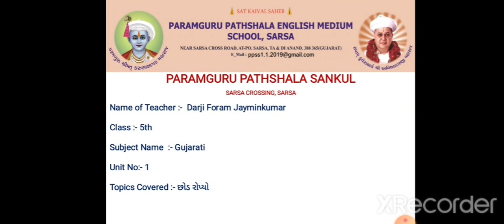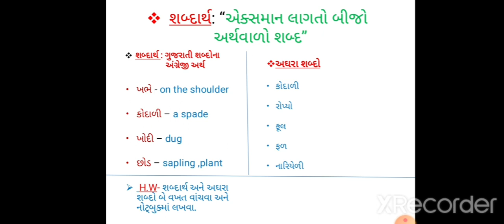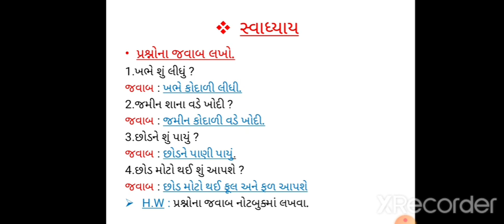Unit 1 છોડ રોપ્યો (કાવ્ય)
કાવ્યનુંંગાન, કાવ્યની સમજૂતી, શબ્દાર્થ, અઘરા શબ્દો, સ્વાધ્યાય